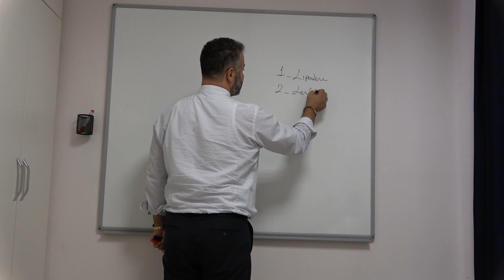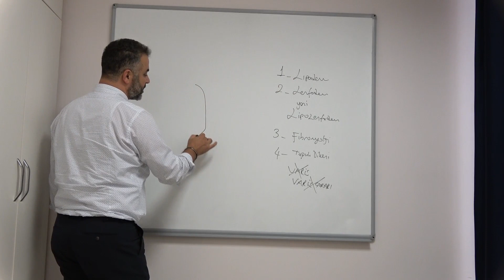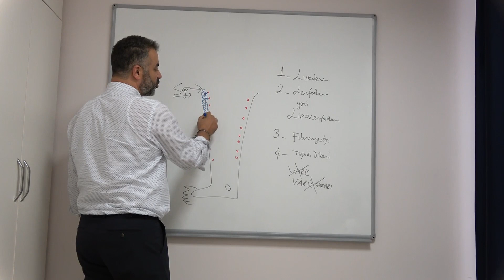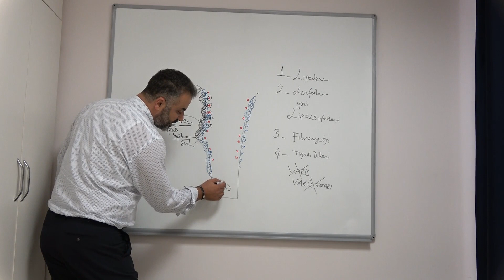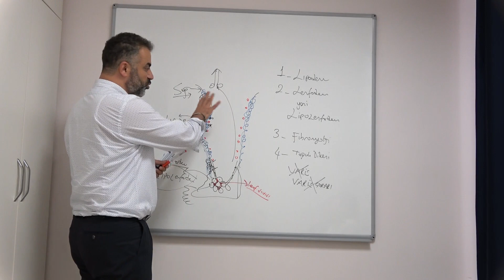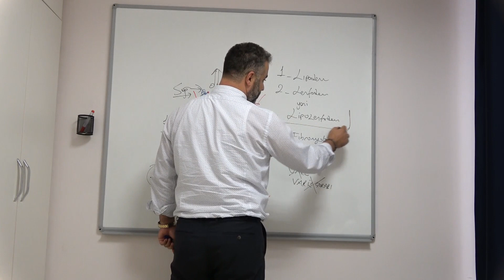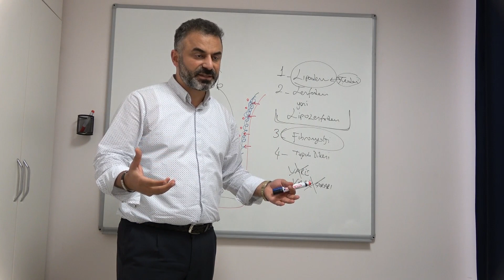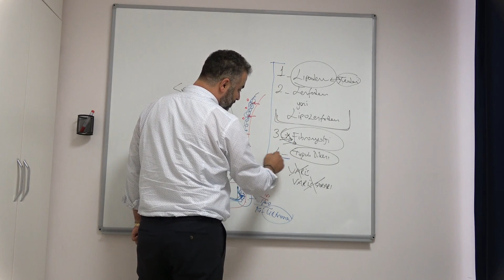Lipödem, Lenfödem, Fibromiyalji ve Topuk Dikeni Tanı ve Tedavi Yöntemleri - Prof. Dr. Ahmet AKGÜL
Birçok insan, çeşitli sağlık sorunları nedeniyle yaşam kalitesinde düşüş yaşayabilir. Lipödem, lenfödem, fibromiyalji ve topuk dikeni gibi hastalıklar, genellikle geç teşhis edilen ve doğru tedavi edilmediğinde daha ciddi sorunlara yol açabilen rahatsızlıklardır. Bu videoda, bu hastalıkların ne olduğunu, nasıl teşhis edildiklerini ve en etkili tedavi yöntemlerini keşfedeceksiniz.

❤️ Lipödem Nedir?

Lipödem, genellikle bacaklarda ve kalçalarda aşırı yağ birikimi ile kendini gösteren bir hastalıktır. Kadınlarda daha yaygın olan bu durum, vücuttaki yağın simetrik bir şekilde dağılmaması sonucu şişlik ve ağrıya yol açabilir. Lipödemin nedenleri hala net olarak belirlenmiş olmasa da, genetik faktörlerin ve hormonal değişimlerin rol oynadığı düşünülmektedir.

❤️ Tedavi Yöntemleri:

Liposuction (Yağ Alma): Lipödem tedavisinde en yaygın kullanılan yöntemlerden biri liposuction'dır. Bu işlem, aşırı yağların alınmasını sağlar.

Fiziksel Tedavi ve Masaj: Lenfatik drenaj masajı ve diğer fiziksel tedavi yöntemleri, şişlikleri azaltabilir.
Diyet ve Egzersiz: Sağlıklı beslenme ve düzenli egzersiz, lipödem belirtilerini hafifletmeye yardımcı olabilir.

❤️ Lenfödem Nedir?

Lenfödem, vücutta sıvı birikmesi nedeniyle şişlik ve ödemin oluştuğu bir hastalıktır. Genellikle bacaklar ve kollarda görülür. Lenfödem, lenfatik sistemdeki tıkanıklık nedeniyle sıvıların birikmesi sonucu ortaya çıkar.

❤️ Tedavi Yöntemleri:

Lenfatik Drenaj Masajı: Sıvı birikimini azaltan ve lenfatik sistemin işlevini artıran özel masaj teknikleri.
Komplemanter Terapiler: Elastik bandajlar ve özel sıkı çoraplar, şişliği kontrol altında tutmaya yardımcı olur.
Fiziksel Aktivite: Yürüyüş gibi hafif egzersizler, lenfödemi hafifletmeye yardımcı olabilir.

❤️ Fibromiyalji Nedir?

Fibromiyalji, kas ve eklemlerde yaygın ağrı, yorgunluk ve uyku bozuklukları gibi belirtilerle karakterize edilen bir hastalıktır. Fibromiyalji, sinir sistemi ile ilgili bir bozukluk olarak kabul edilir ve sıklıkla depresyon, anksiyete ve stres ile ilişkilendirilir.

❤️ Tedavi Yöntemleri:

Ağrı Kesiciler ve İlaçlar: Antidepresanlar ve antiepileptikler gibi ilaçlar, ağrıları azaltabilir.
Fiziksel Terapi: Düzenli egzersiz ve germe hareketleri, kasları güçlendirebilir.
Bilinçli Farkındalık Terapileri: Stres yönetimi ve rahatlama teknikleri, fibromiyaljiye bağlı ağrıları hafifletebilir.

❤️ Topuk Dikeni Nedir?

Topuk dikeni, topuk kemiğinde, ayak tabanında aşırı baskı ve gerilme sonucu gelişen bir iltihaplanma ve kemik çıkıntısıdır. Genellikle aşırı kilo, uzun süre ayakta durma veya yanlış ayakkabı seçimi gibi sebeplerle ortaya çıkar.

❤️ Tedavi Yöntemleri:

Ağrı Kesiciler ve İltihap Önleyiciler: Topuk dikeninin yol açtığı ağrı ve iltihap, ilaçlarla hafifletilebilir.
Ortopedik Ayakkabılar ve Topukluklar: Ayakkabılar ve özel ortopedik tabanlıklar, topuk dikeninin etkilerini azaltabilir.

Fiziksel Terapi ve Esneme Egzersizleri: Ayak bileği ve ayak tabanını güçlendirecek esneme hareketleri, tedavi sürecini hızlandırabilir.

❤️ Sonuç olarak:
Lipödem, lenfödem, fibromiyalji ve topuk dikeni gibi hastalıklar, yaşam kalitesini olumsuz etkileyebilecek, ancak doğru tedavi yöntemleriyle yönetilebilen rahatsızlıklardır. Bu hastalıkların erken teşhis edilmesi ve uygun tedavi yöntemlerinin uygulanması, hastaların sağlığını iyileştirebilir ve yaşam konforunu artırabilir. Sağlıklı yaşam tarzı, doğru tedavi ve uzman görüşleriyle bu rahatsızlıkların üstesinden gelebilirsiniz.

Videomuzu izleyerek, bu hastalıkların tanı ve tedavi süreçleri hakkında daha fazla bilgi edinebilirsiniz. Sağlıklı bir yaşam için adımlar atmayı unutmayın!

Popüler Etiketler